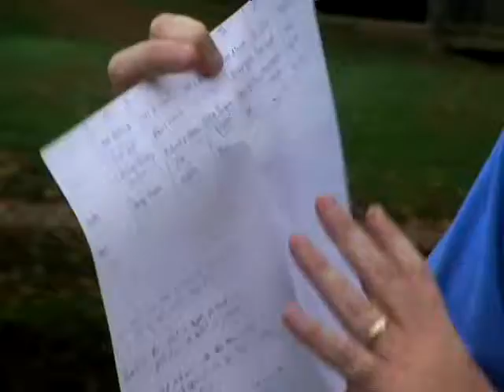Has your Discipline Disintegrated?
Jordan Barnhart talks about his discipline for training for a marathon.